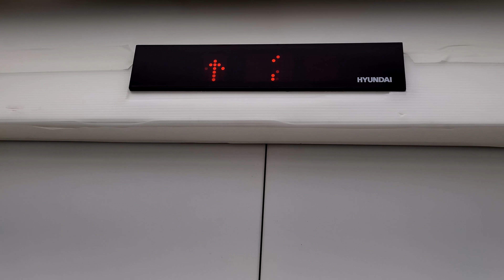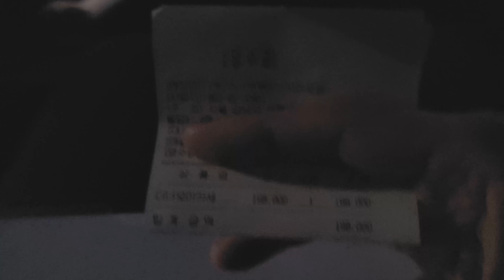새카메라 테스트하기 위해 또 스시 먹었습니다. 어디서? [신사동 스시이토] - I tested my new Camera here the Sushi Ito.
아오...또시또토에서 샤리가 아쉬운 날이 있다니..ㅠㅠ